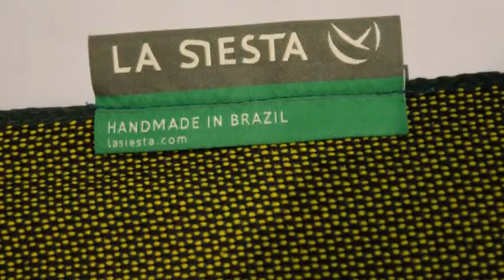La Siesta.mp4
Sfeerimpressie La Siesta Hangmatten